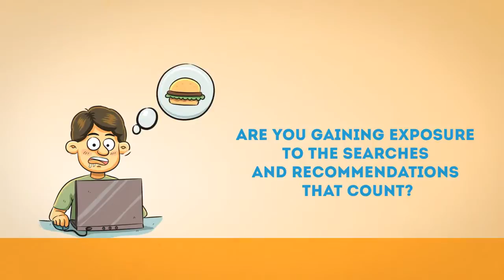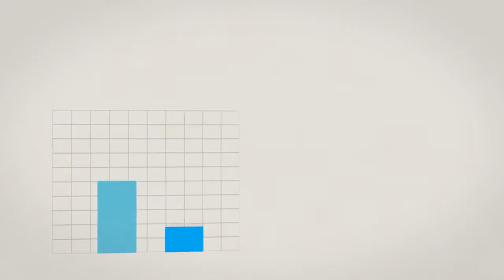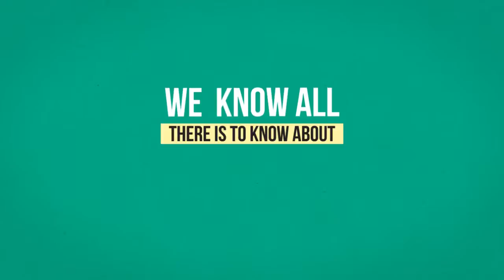Local Buzz For Business